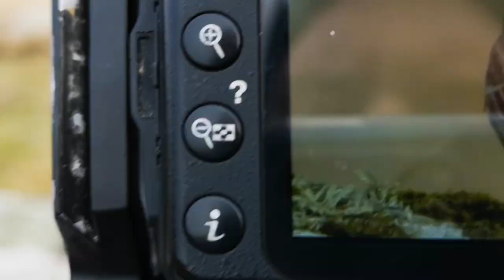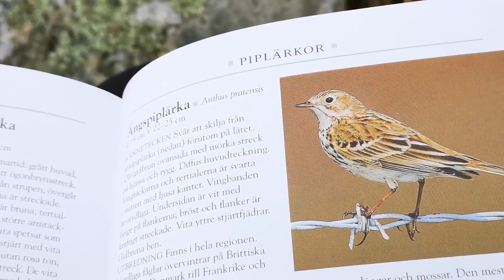Coastal Wildlife Photography | Birds, European Hare, Photography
I decided to leave the woods and head out to one of favorite locations on the east coast of southern Sweden, to try to see if I could find any birds to photograph.

Had the most  amazing experience with an european hare on my way back to the car.

You will have to excuse the wind in this one, I´ve tried to find a good solution to handle the wind and external noise but I havn´t found anything yet, do you know any good external mics which doesn´t need to be pluged in to the camera, let me know! =)

Recorded and Photographed with.
Nikon 3400
Nikon 200-500/5.6e ed vr
Nikon 24mm/2.8 ai-s
Nikon 18-55/3.5-5.6 vr